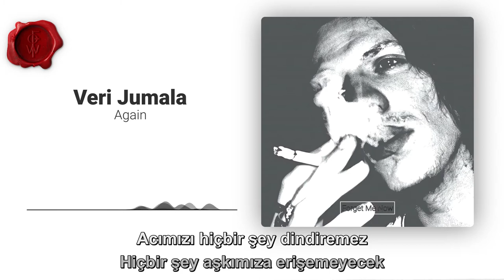Veri Jumala - Again (Türkçe Çeviri)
Veri Jumala'nın Again şarkısının Türkçe çevirisinin altyazıyla sunulmuş halidir.